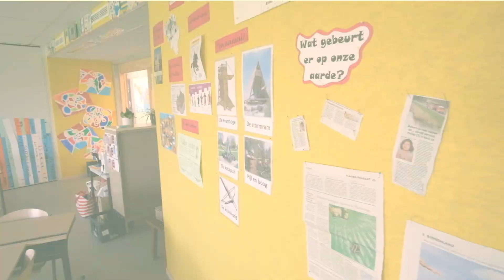De Kraal Winksele virtuele rondleiding mei 2016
In mei 2016 opende onze nieuwe school. Sinds is er veel leven in onze school. Hier kan je alvast een kijkje nemen om een eerste indruk te krijgen.